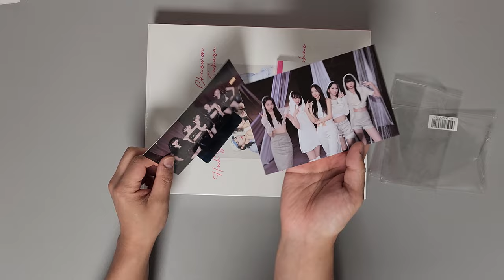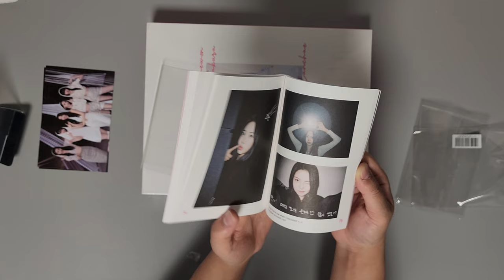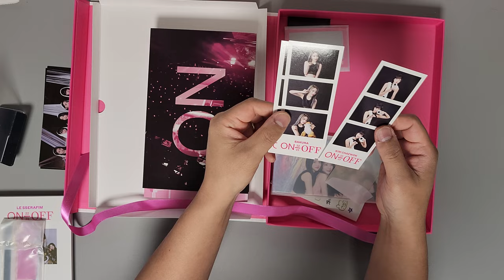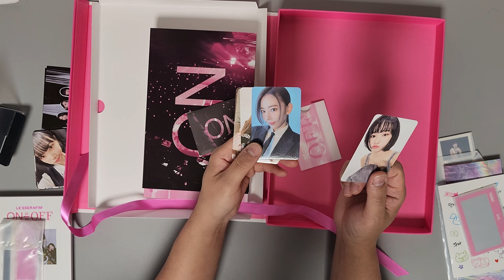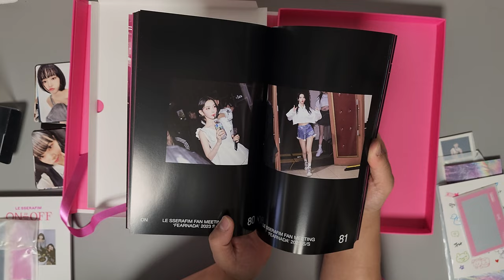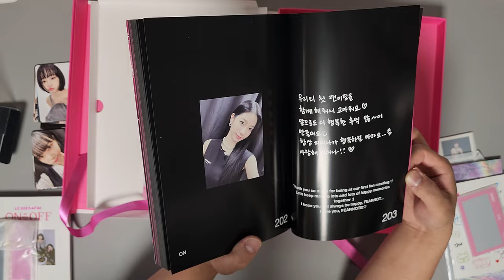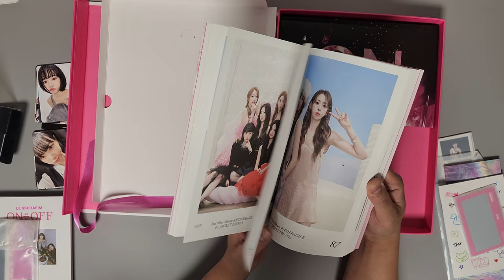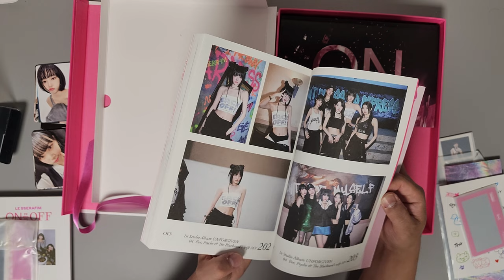[Unboxing] Le Sserafim On-Off 22-23 Set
Le Sserafim's latest On-Off 22-23 Set that chronicles their debut to 2023